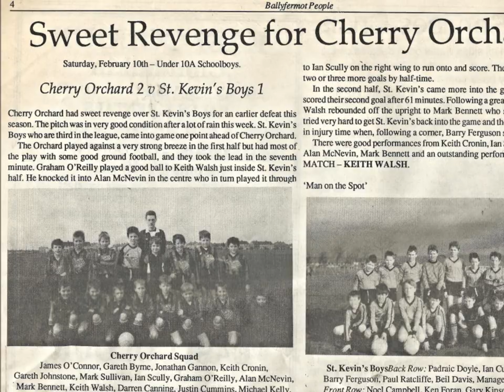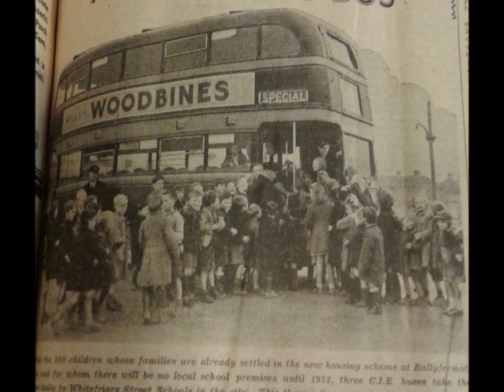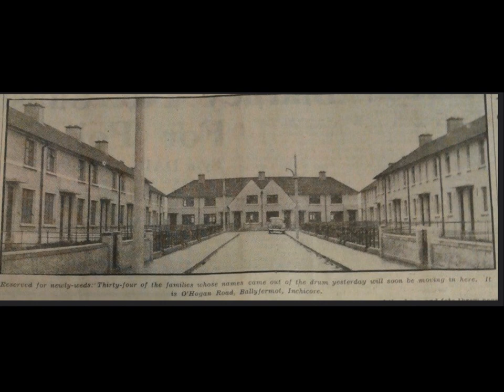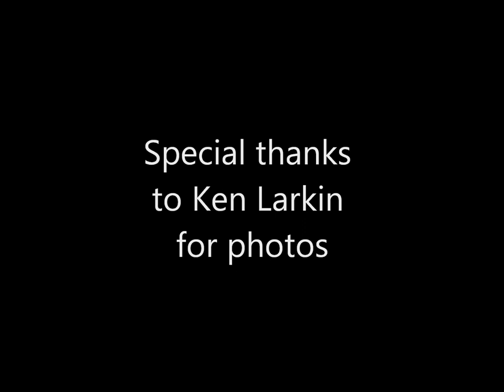Ballyfermot is 70 - a look back in time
This year Ballyfermot is 70. At Candle Week in Cherry Orchard Parish on Tuesday 27th Feb 2018 we took a look back through time. Special thanks to Ken Larkin for photos.